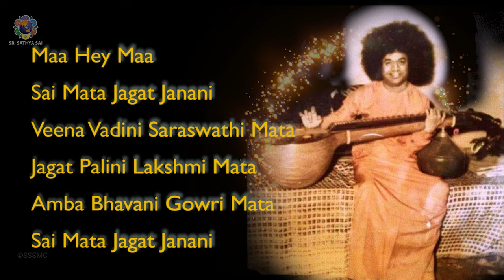Maa Hey Maa | Instrumental Veena Devi Bhajans | Dasara Special | Nadasudha #7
On the seventh day, the Divine Mother is worshipped as Saraswathi Devi, the One Who Grants Learning and Intellect.

Bhagawan says, “Saraswathi is present in all as the Goddess of Speech. The body is regarded as Brahma and the tongue as Saraswati. The vibrations that emanate from the heart find expression in sound through the union of the body and the tongue.”

Let us call out to Mother Sai Saraswathi so that our body itself becomes Her Veena through which She creates pious music to sublimate every moment of our existence.